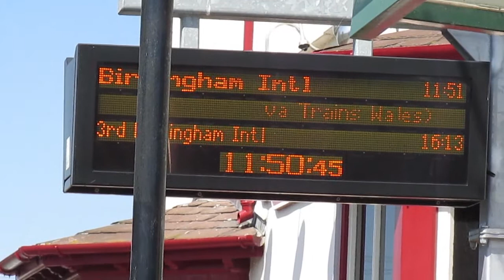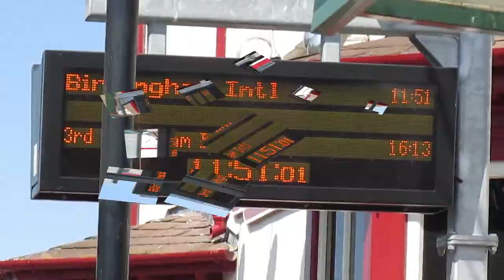Trains at Llanfairpwllgwyngyllgogerychwyrndrobwllllantysyliogogogoch 24/07/14